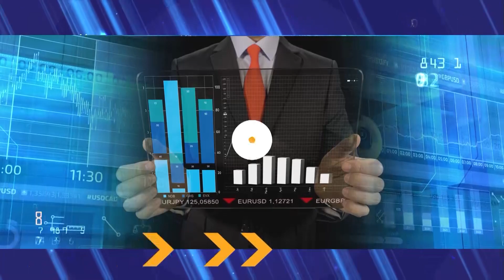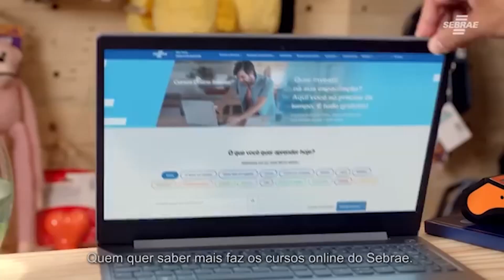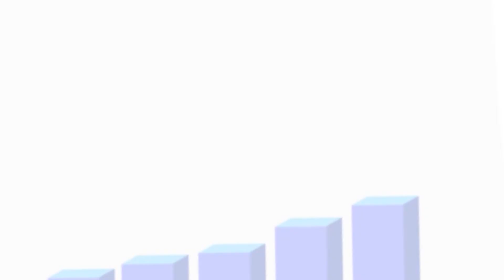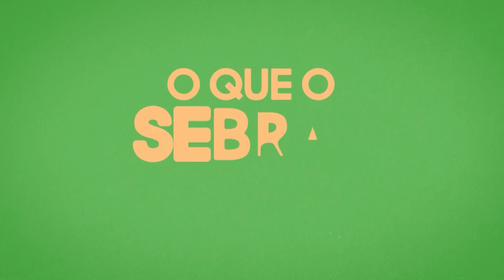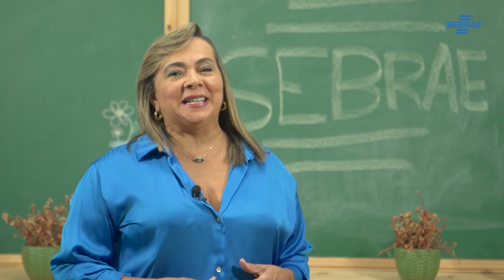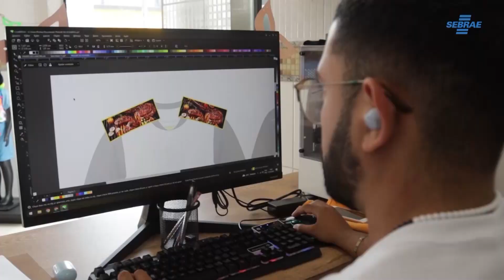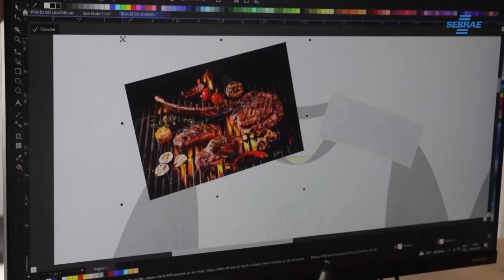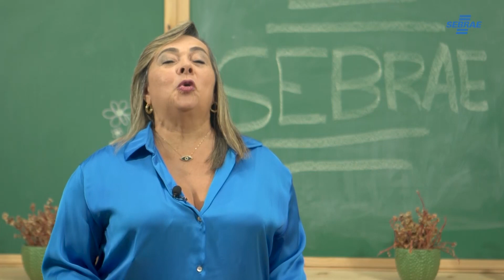Programa Bons Negócios 547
OLÁ!!

É COM MUITA HONRA E SATISFAÇÃO QUE A PARTIR DE HOJE ASSUMO A APRESENTAÇÃO DO PROGRAMA BONS NEGÓCIOS.

UM ESPAÇO OFERECIDO PELO SEBRAE SERGIPE, PARA PROMOVER A CULTURA DO EMPREENDEDORISMO E MOSTRAR CASOS DE SUCESSO, ESPECIALMENTE DAS PEQUENAS EMPRESAS.

E, COMO ESSA SEMANA, NO DIA OITO DE MARÇO, COMEMORAMOS O DIA INTERNACIONAL DA MULHER, VAMOS COMEÇAR FALANDO

SOBRE O LANÇAMENTO DO EDITAL DO PROGRAMA SEBRAE DELAS.

O PROGRAMA BONS NEGÓCIOS ESTÁ DE VOLTA QUEM ESTÁ AQUI AO MEU LADO É O DIRETOR TÉCNICO DO SEBRAE, BRENNO BARRETO.

VAMOS SABER DELE QUAIS SÃO AS PRINCIPAIS AÇÕES DO SEBRAE DE APOIO AOS EMPREENDEDORES PARA ESSE ANO.

MOSTRAR DOIS BONS EXEMPLOS DE ATITUDE EMPREENDEDORA. A PRIMEIRA É DE UMA ADVOGADA QUE RESOLVEU EMPREENDER NO MUNDO DA MODA. INCLUSIVE PARTICIPOU DO PROGRAMA SEBRAE DELAS. CONHEÇA A HISTÓRIA DE RAQUEL VALGUEIRO, QUE CRIOU A VALGUE, UMA MARCA DE LINGERIE E MODA PRAIA. A IDÉIA DEU CERTO.

NOSSA EQUIPE FOI CONHECER AINDA UMA EMPRESA DE ESTAMPARIA EM CAMISAS, LOCALIZADA EM ITABAIANA, QUE CONSEGUE CAPTAR NOVOS CLIENTES EM VÁRIOS ESTADOS DO PAÍS, GRAÇAS À DIVULGAÇÃO EM MÍDIAS SOCIAIS.